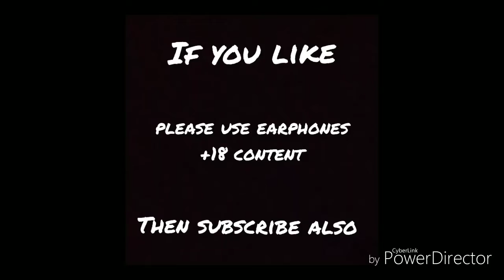ugly students ||Priyanshu Srivastava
In this video a ugly students talk with his teacher in slang language and teachers fon,t under stand any thing ...